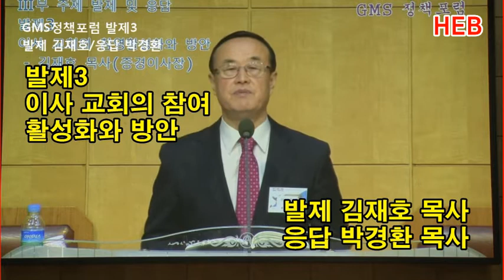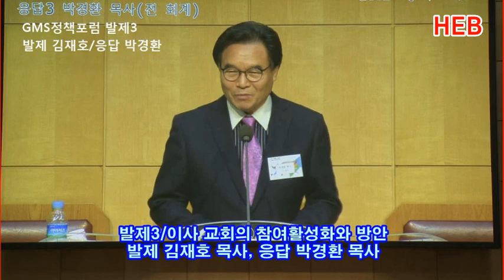HEB방송 -이사 교회의 참여활성화와 방안 /발제 김재호 목사(증경이사장), 응답 박경환 목사(전 회계)/GMS정책포럼(서문교회/200428)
이사 교회의 참여활성화와 방안 /발제 김재호 목사(증경이사장), 응답 박경환 목사(전 회계)/GMS정책포럼(서문교회/200428)